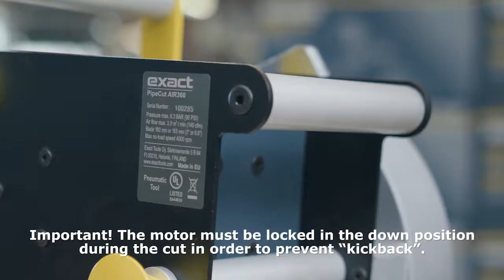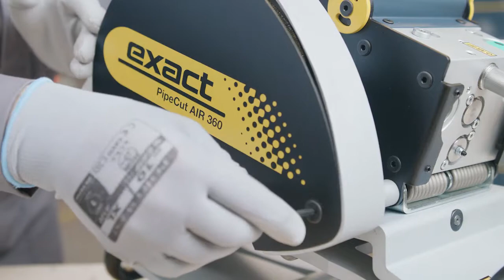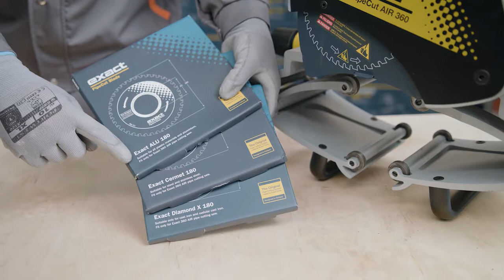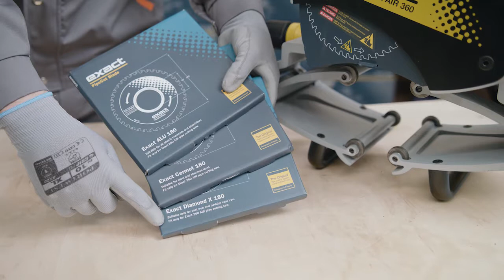INSTRUCTION VIDEO EXACT 360 AIR